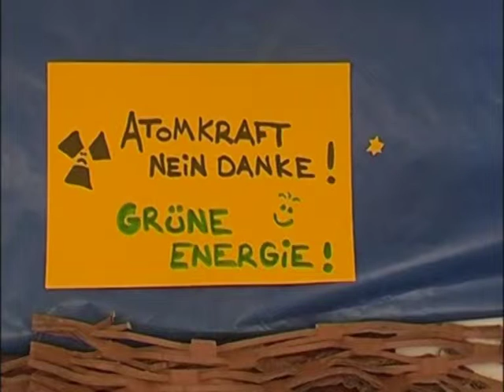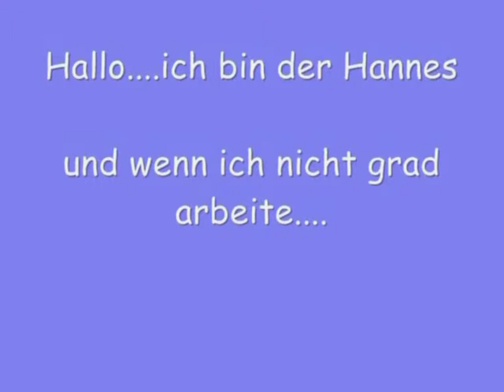Beispiele aus Trickfilmprojekten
Trickfilm ist insbesondere bei jüngeren Kindern ein beliebtes Medium. Deshalb ist die Arbeit mit der Trickfilmkiste der ideale Einstieg in die Vermittlung von Medienkompetenz.
Aktive Medienarbeit ist ein wichtiger Ansatz der Medienpädagogik, auch im erzieherischen Kontext der Kinder- und Jugendarbeit. Medienkompetenz heißt nicht nur die Bilder von Fernsehberichten und Fernsehfilmen besser decodieren zu können, sondern auch eigene Filme zu produzieren. Dazu bietet die Trickfilmkiste hervorragende Möglichkeiten.